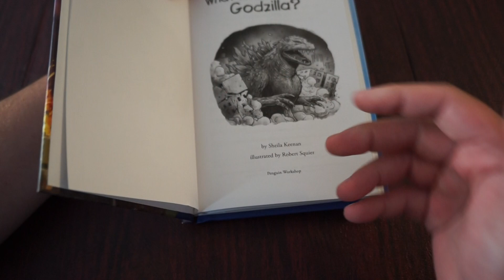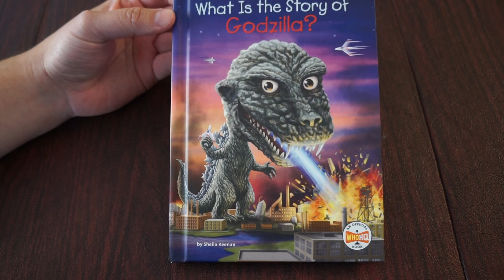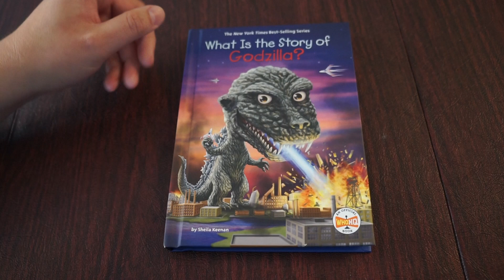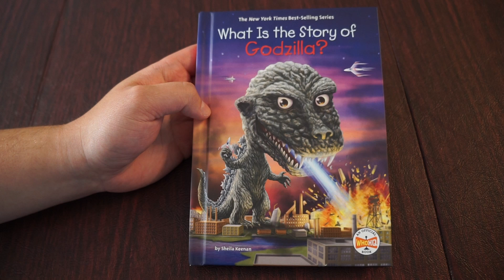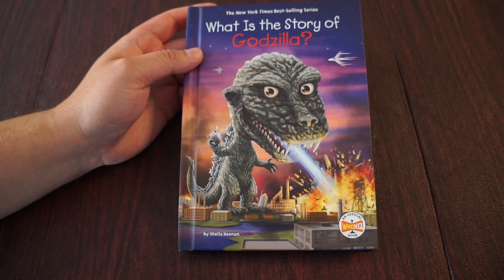What Is The Story Of Godzilla Book Review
Frank (Godzilla Island) reviews the Who HQ book What Is the Story of Godzilla? By Sheila Keenan & Illustrated by Robert Squier. A great book for all ages that teaches the history of how Godzilla came to be the Big King of The Monsters & Pop Culture Icon that it is today. Rober Squier's illustrations make for a very visually appealing book.